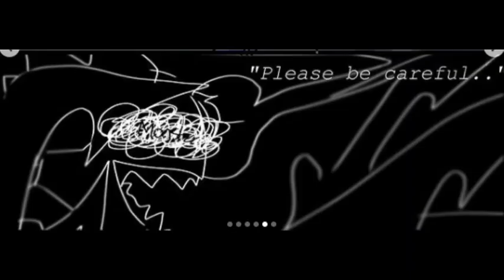"Beware" among us comic part 1 - 2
[accepted artist's permission